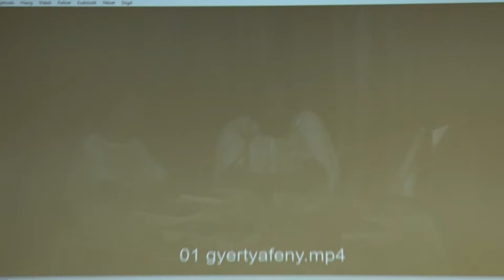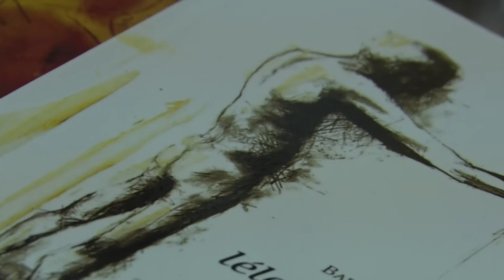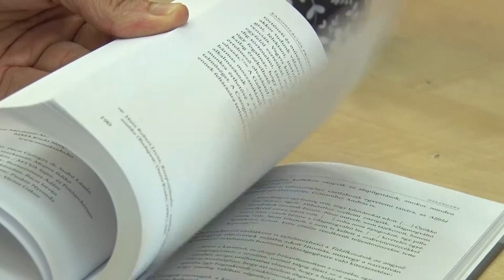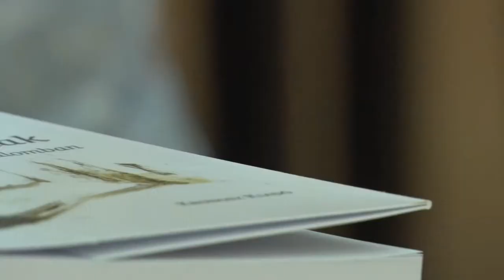Csengey Dénes - könyvbemutató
Harminc esztendővel ezelőtt hunyt el a szekszárdi születésű Csengey Dénes író, közéleti személyiség, aki irodalmi munkássága mellett jelentős szerepet vállalt a rendszerváltás időszakának politikai életében. A fiatalon eltávozott alkotó életét dolgozta fel Bartusz -Domokos László Lélekszakadtak című kötetében, melyről író-olvaső találkozó keretében beszélgetett Csengey tisztelőivel.